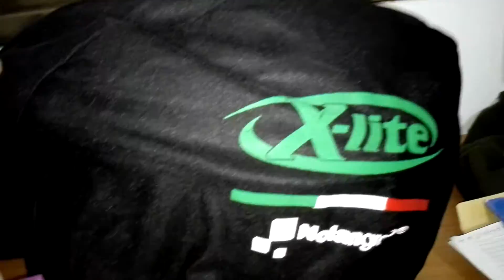SM26 - My Vlog Setup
המיקרופון שבשימוש הוא:
Audio-Technica ATR3350IS microphone

והמצלמות שהוצגו הן:
Drift Ghost S
Contour Roam 2